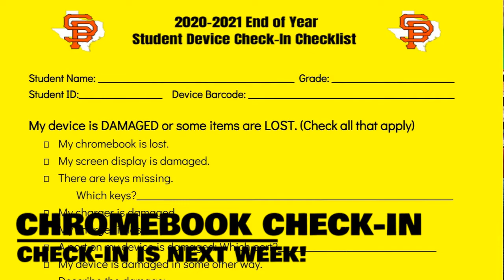S4: MAY 20, 2021